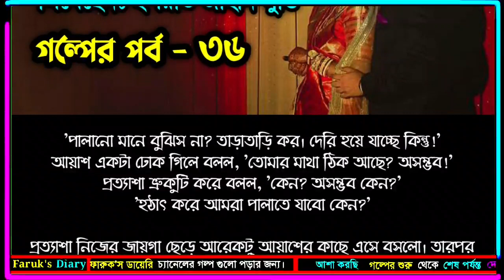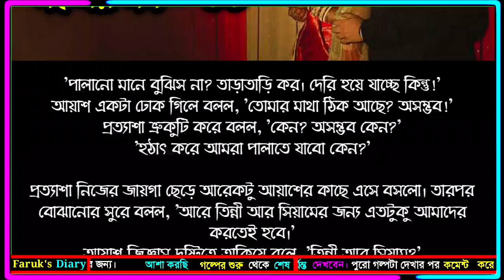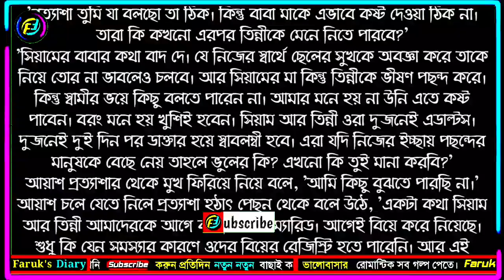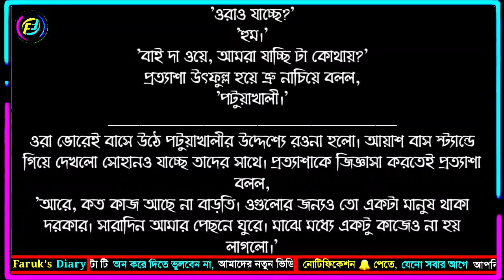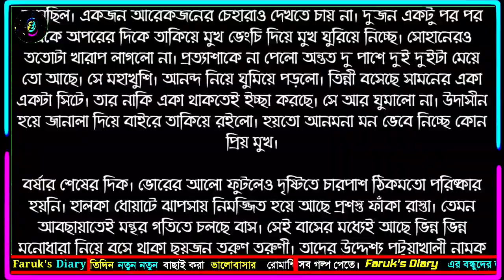অতঃপর তুমি - সিজন ২ | পর্ব - ৩৬ | না পড়লে মিস করবেন দারুন একটি গল্প | Faruk's Diary